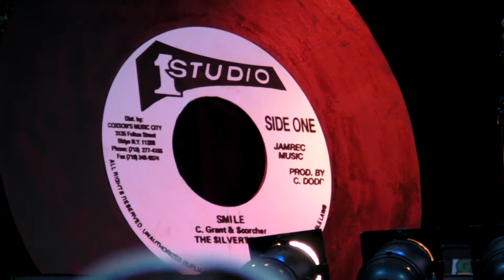Winston Francis - Garance Reggae Festival 2011